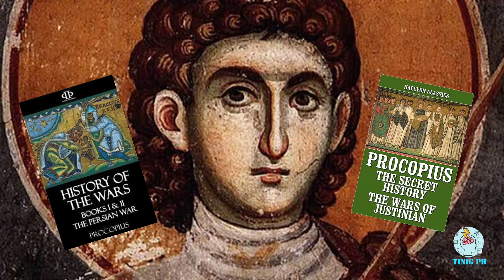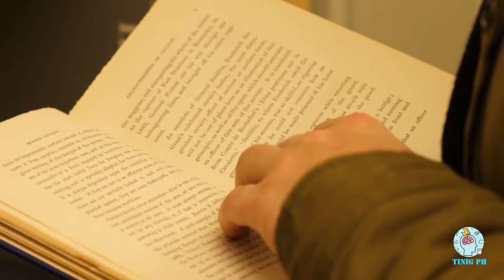"ANG BALYENANG KINATAKUTAN NG BYZANTINE EMPIRE"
This is all about the story of Porphyrios, a giant whale that gives Byzantine Empire a big problem.

Sources: